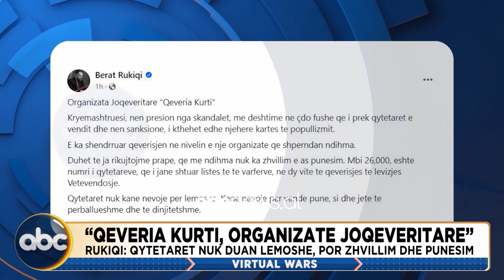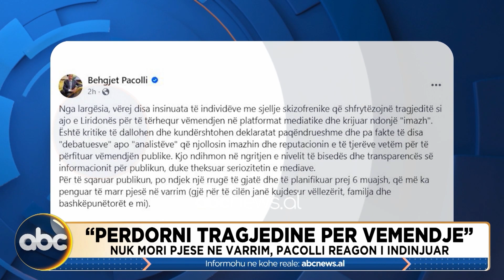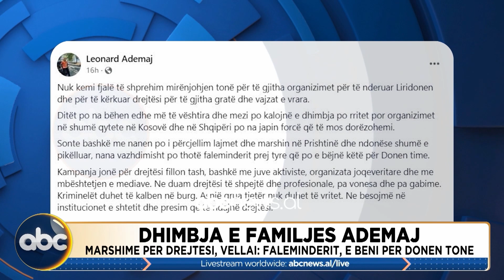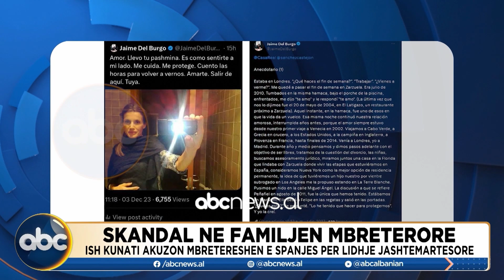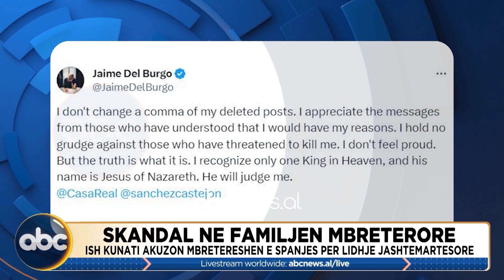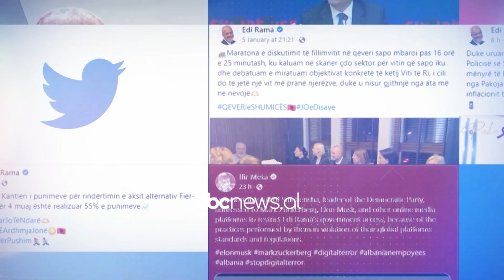Dhimbja e familjes Ademaj, vëllai: Faleminderit që marshoni për Liridonën - Virtual Wars 6 dhjetor